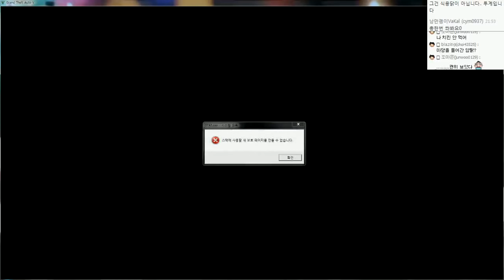GTA5 모드 | 동물변신모드 | #02 - GTA5 Animals Mod